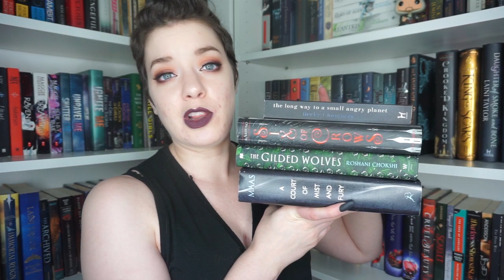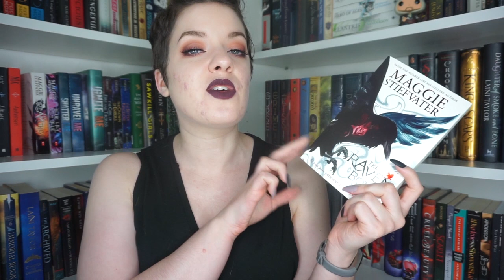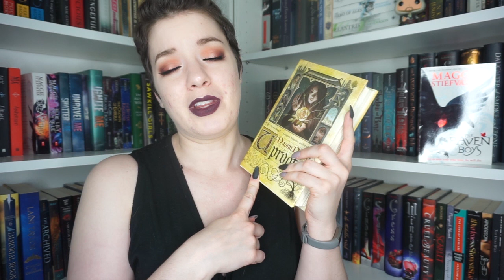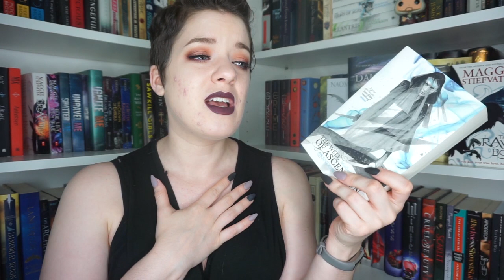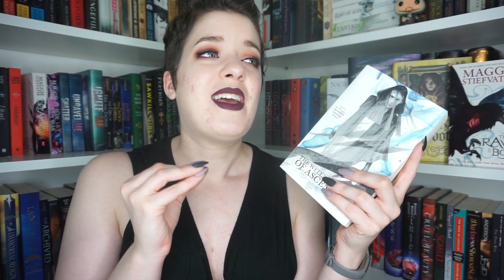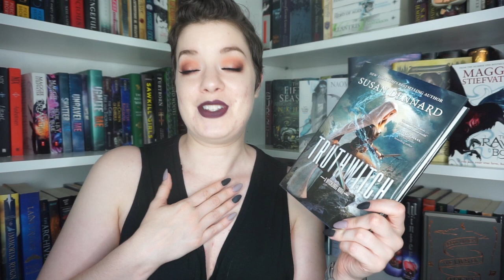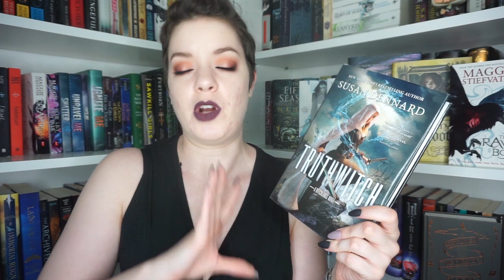SFF Best Friends | Top 5 Wednesday & Booktube SFF Awards Babbles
In which I discuss some of my favorite best friends from Science Fiction and Fantasy...

♦ LIPSTICK: Limecrime Velveteen in Jinx